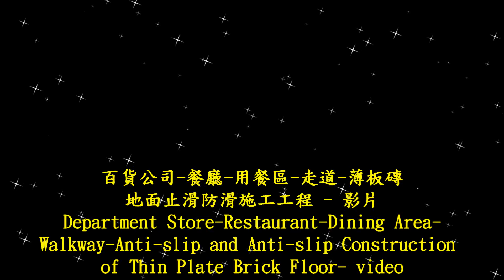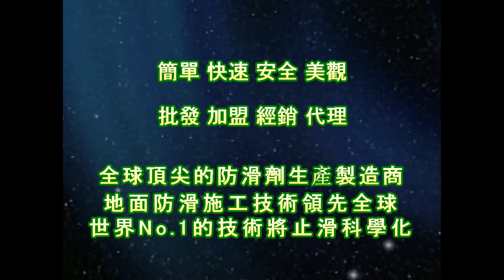P.A.S.T 1722 Department Store Anti slip and Anti slip Construction of Thin Plate Brick Floor